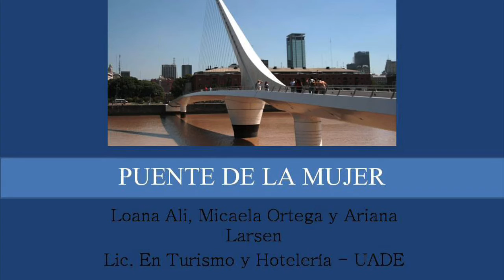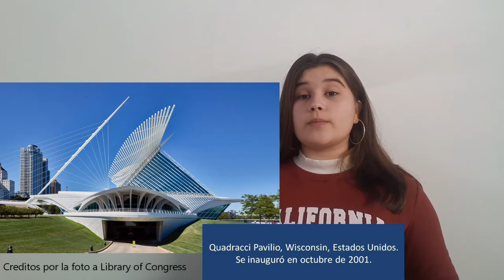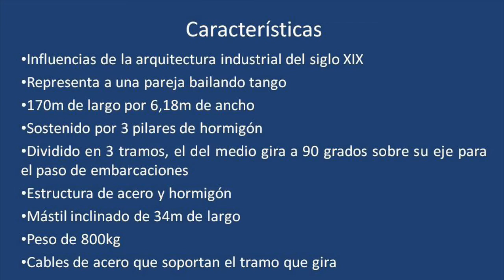Puente de la Mujer por Loana Ali, Micaela Ortega y Ariana Larsen.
Cortometraje realizado por las alumnas Micaela Ortega, Loana Ali y Ariana Larsen para la materia Historia del Arte Universal del profesor Juan Antonio Lazara de UADE.
El puente de la Mujer es la primera obra en América Latina del célebre español Santiago Calatrava. Es una de las siluetas más visitadas y fotografiadas en Buenos Aires. Fue fabricado en España por la Empresa URSSA y luego transportado en piezas y montado a la altura del dique 3 en Puerto Madero.
Sostenido por tres pilares de hormigón, con sus 170 metros de longitud y 6,18 metros de ancho, vincula el borde oeste con el este y tiene una particularidad que en uno de sus tres tramos, el del medio, gira a 90 grados sobre su eje permitiendo el paso de embarcaciones a través del dique. Su peso es de 800 kilos. El elemento móvil es una estructura auto portante, que se sostiene por un mástil inclinado de 34 metros de largo. Desde esta estructura de acero y hormigón, cuelgan una serie de cables de acero que soportan el tramo que gira.
Toma este nombre haciendo honor al barrio de Puerto Madero donde todas sus calles tienen nombre de mujeres haciendo homenaje a ellas y su labor en la sociedad. El Puente tiene un significado especial ya que representa una pareja bailando tango. Fue inaugurado el 20 de diciembre del año 2001 siendo financiado con un costo de unos seis millones de dólares por el empresario Alberto González como un homenaje a su esposa e hijas.
El arquitecto es uno de los más reconocidos del mundo. Sin embargo su nombre está en la mira de varios procesos judiciales en diversos países donde se denuncian problemas en sus obras. Las obras de Calatrava han sido criticadas fundamentalmente por los elevados presupuestos, los altos costes de mantenimiento, lo parecido entre las obras y las graves carencias estructurales y funcionales que han tenido.
Sus 10 obras más representativas son:
1. Ciudad de las Artes y Ciencias, Valencia, España.
2. Auditorio de Tenerife, Islas Canarias, España.
3. Puente Lusitania, Merida, España.
4. Puente de Alamillo, Sevilla, España.
5. Turning Torso, Malmo, Suecia.
6. Palacio de Congresos de Oviedo, España.
7. Quadracci Pavilio, Wisconsin, Estados Unidos.
8. Puente de la Constitución, Venecia, Italia.
9. Torre de comunicaciones de Montjuic, Barcelona, España.
10. Estación Oriente, Lisboa, Portugal.
Bibliografía:
Video del canal de Youtube de Jose Ignacio Aizpun.